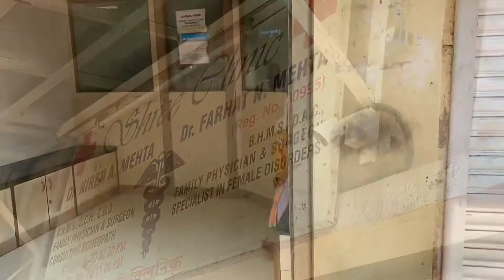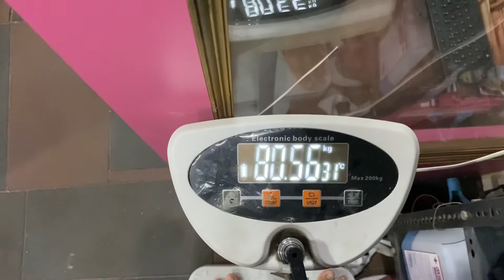vlog-(20),DAY-(19),Me with my Mother🙂,Abs workout challenge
This is 19th Day of Abs workout challenge, before that at afternoon I was went with my mother in clinic near Antop hill